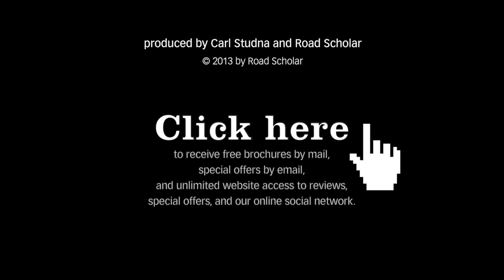Road Scholar: The Magnificent Moose: Habitat Improvement in Jackson Hole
The Shiras or Wyoming moose is a fascinating mammal of the Greater Yellowstone Ecosystem. Help these creatures survive myriad ecological threats by improving their habitat. Spend half the week in Jackson Hole and the other half of the week on a journey to Daniel, Wyo., where an authentic, 80,000-acre cattle ranch has become a haven for moose and other wildlife displaced by drilling for natural gas. Learn about moose from a wildlife biologist and observe their behaviors in Grand Teton National Park. Take part in many projects that will make a better home for moose and the animals that share their habitat.

To learn more or to enroll in this program,